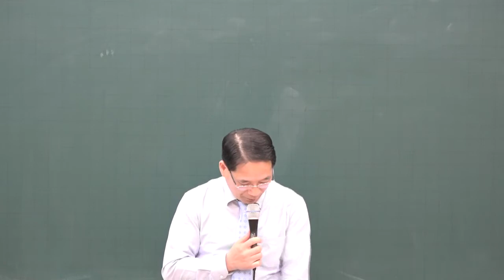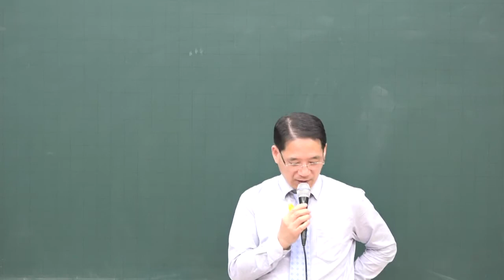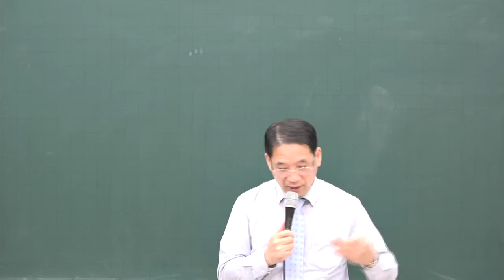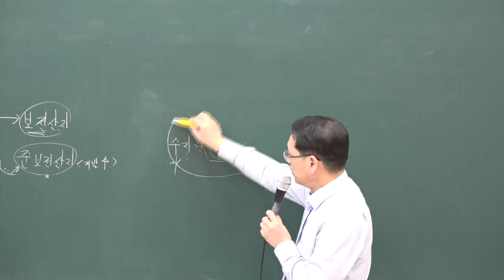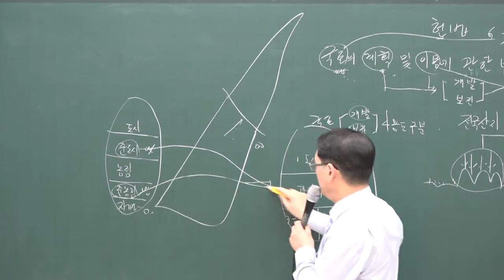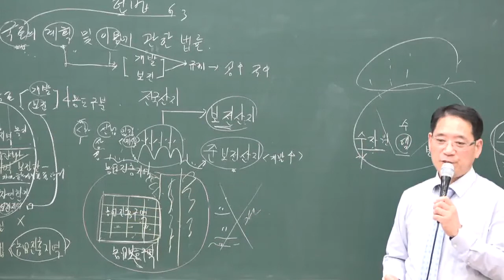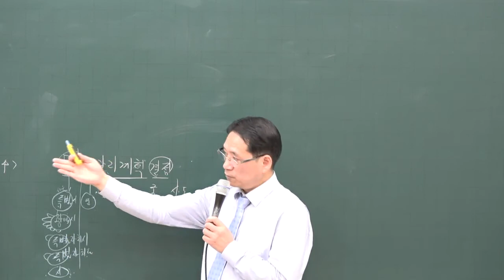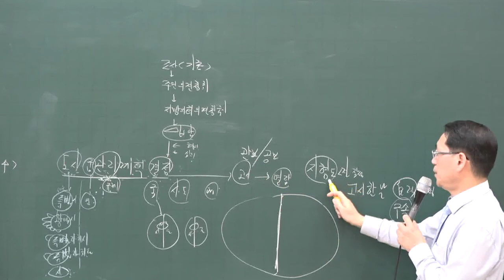[공전무] 2020년 공인중개사 부동산 공법 기초입문 11-4